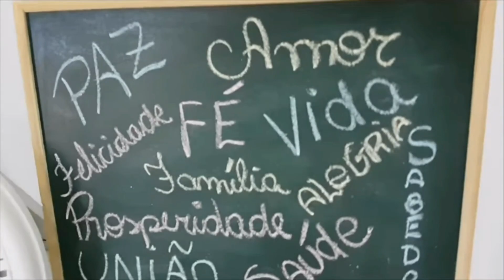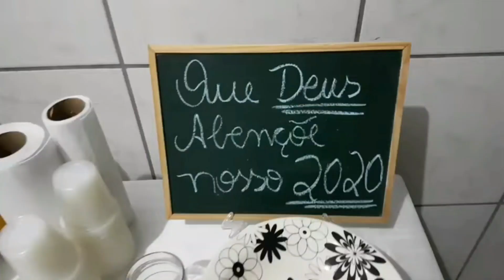DECORAÇÃO DE ANO NOVO 2022